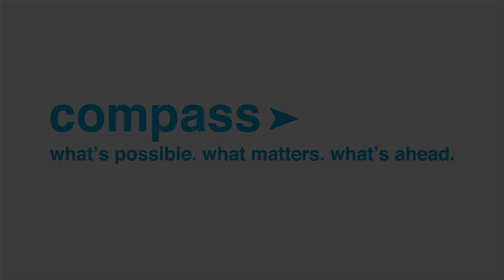The Myth of the City in Global Slums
People originally moved to cities "to live longer, to live healthier," explains Carolyn Stephens, professor at the London School of Hygiene and Tropical Medicine. But the result, she says, is often a risk trade-off between putting food on the table and a shortened life span.

THE CHALLENGE OF GLOBAL URBANIZATION

Cities as Solutions

A conversation between:
Janice Perlman, Founder and President, The Mega Cities Project
Saskia Sassen, Robert S. Lynd Professor of Sociology and Co-Chair of the Committee on Global Thought, Columbia University
Gordon Feller, Director, Internet Business Solutions Group, CISCO Systems
Moderator: Fred Guterl, Executive Editor, Scientific American

Compass Summit, a forum for true interaction and exchange, examines some of today's most pressing problems through the lens of global citizenship, recognizing that human ingenuity is an unlimited resource. Guided by NPR's Ira Flatow, an intimate group of some of the of the world's best thinkers and doers convened along the rugged Palos Verdes coastline on Oct 23-26, 2011 at Terranea Resort to engage in meaningful conversation, ask questions, and challenge ideas -- we invite you to join in the conversation.